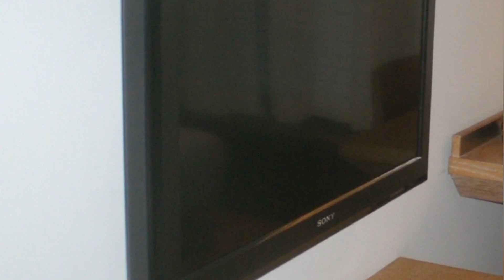Haunting at the Marriott